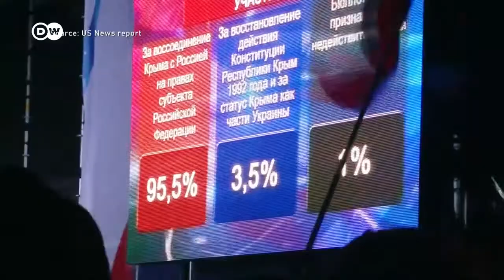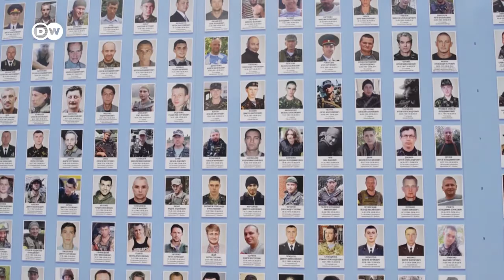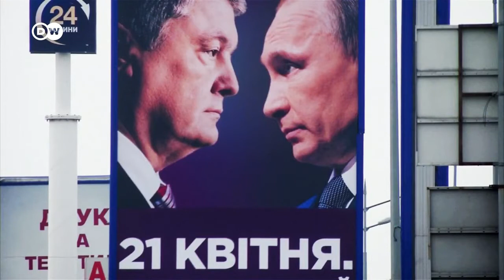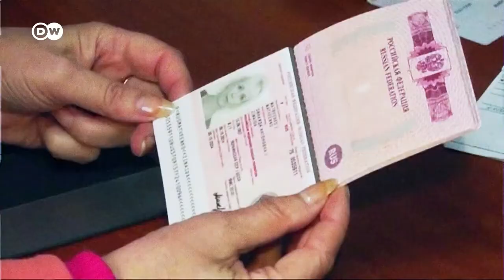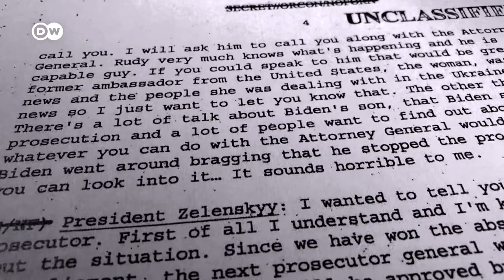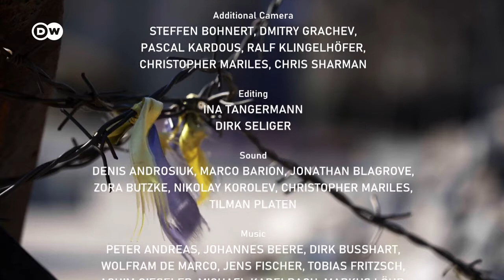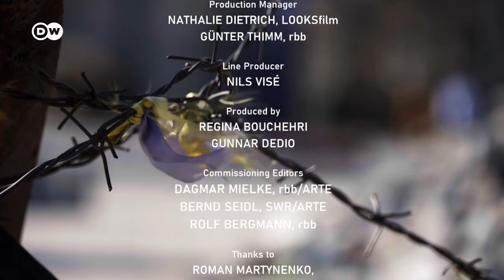War in Europe Drama in Ukraine 12 DW Documentary